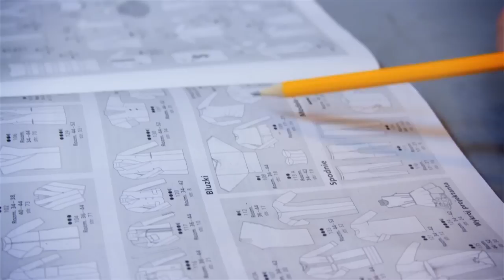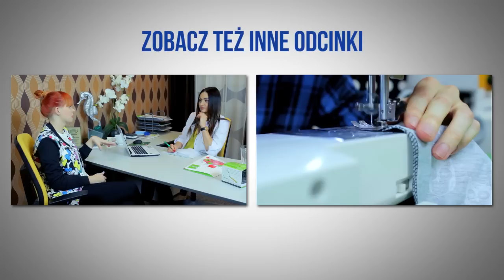Vlog: Wizyta u dietetyka odbiór diety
Kochani no i przyszedł czas na odbiór diety :) ooo matko co to będzie! Zobaczcie sami :)
Olge Lewandowską znajdziecie Centrum Żywienia Dobry Dietetyk lub tu: